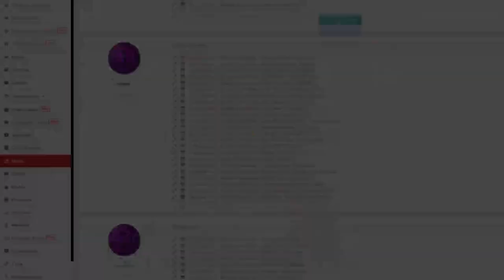★ CHRISTMAS SHOPPER SIMULATOR! ➜ Impulse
Merry Christmas everyone! Let's get our shop on with Christmas Shopper Simulator!

▼ Links

▼ Heartbeat

▼ Freedom!

▼ Music